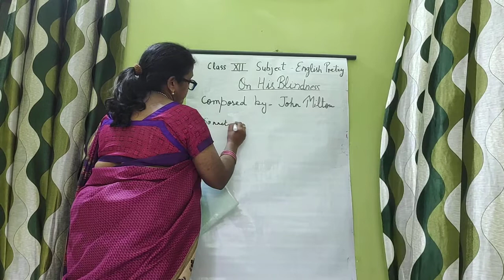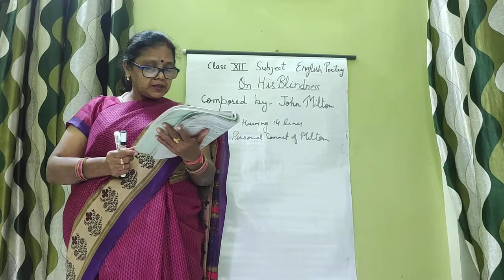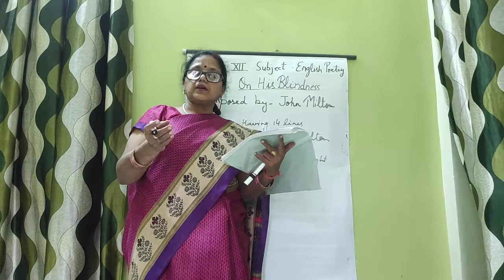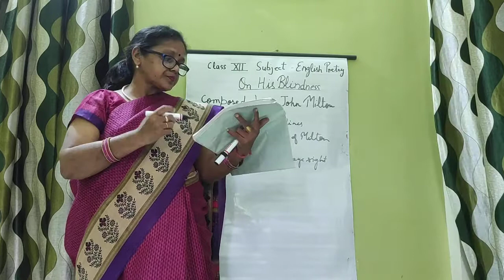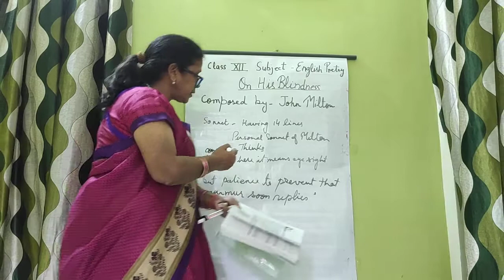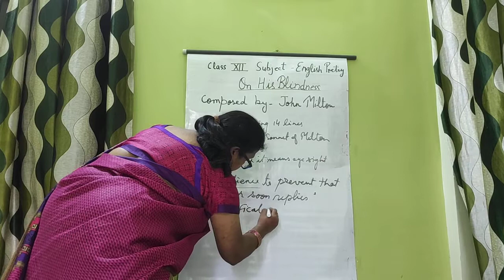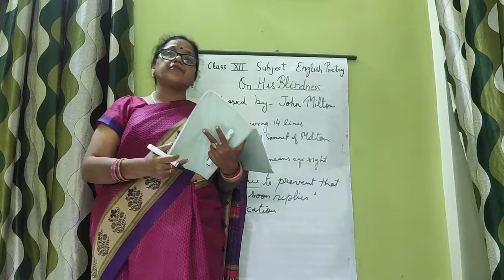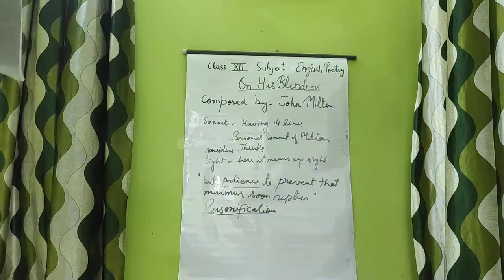Class 12th English Poetry - On His Blindness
Minakshi Agarwal || Kidwai Memorial Girls Inter College, Prayagraj